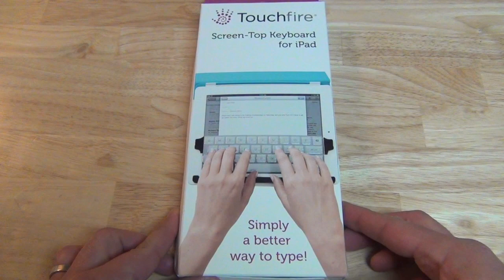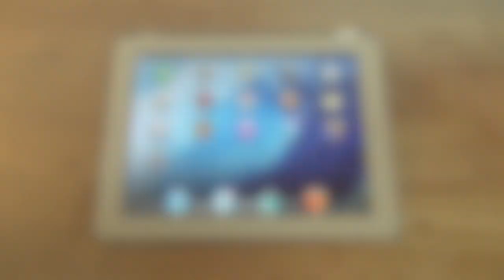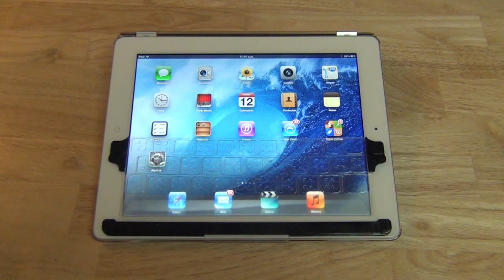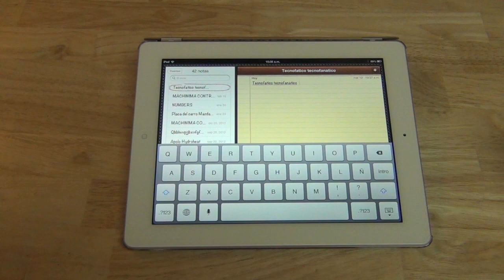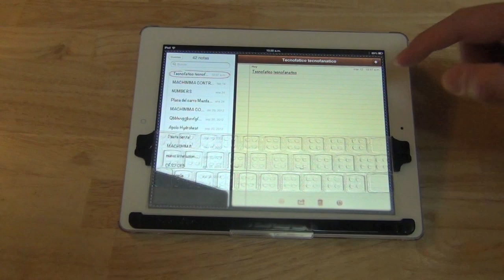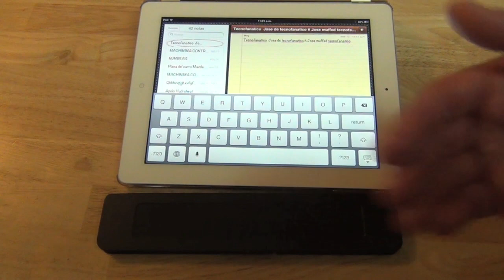Teclado de silicona para el iPad TouchFire - Touchfire Keyboard for iPad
En esta oportunidad les presentamos un producto que fue un proyecto de Kickstarter el cual se llevó a producción,, hablamos del teclado para el iPad TouchFire, este producto es de silicona el cual se adhiere de forma imantada a la pantalla del iPad para que de esta manera uno tenga una mejor experiencia al momento de escribir un correo o mensaje.
El TouchFire trabaja con cualquier iPad que tenga una pantalla de 9.7 pulgadas, ya sea el iPad 1, iPad2, iPad3, y hasta el iPad4, en el iPad 1 lamentablemente no va a trabajar en forma imantada debido a que no cuenta con imanes pero en los iPad 2,3 y 4 va a trabajar sin ningún problema. Hacer clic en el siguiente link para seguir leyendo